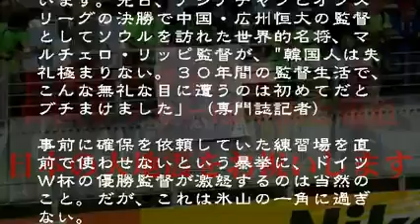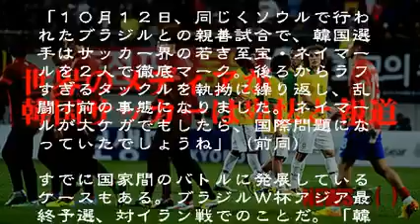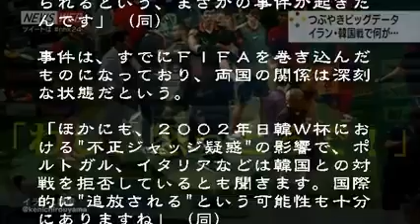【嫌韓】 韓国サッカーをFIFAが追放か